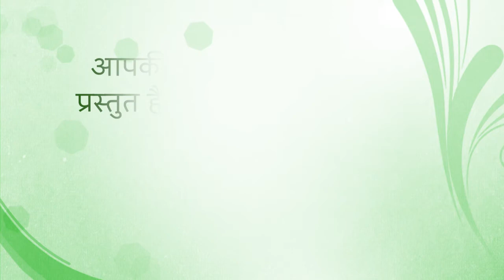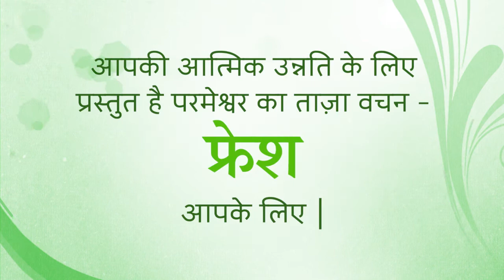Fresh Thought for 4 January 2022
Title: Making it Through
2 Thessalonians 3:5 We pray that the Lord will cause you to feel God’s love and remember Christ’s patient endurance.